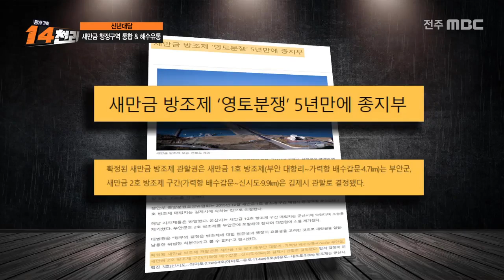새만금을 둘러싼 끝없는 토론!💥 새만금의 '행정구역 통합'과 '해수유통'을 말하다👀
[14천리 ]전주MBC 2021년 01월 21일